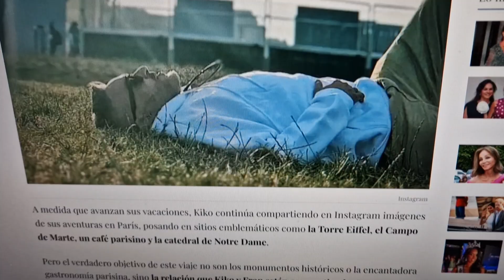ALARMANTES NOTICIAS de Kiko Hernández